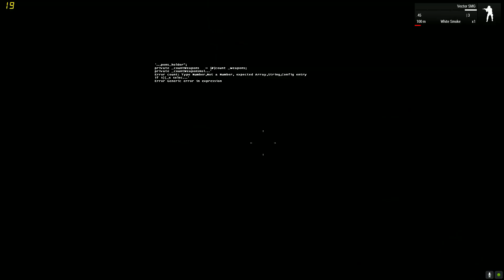I'm going be gone